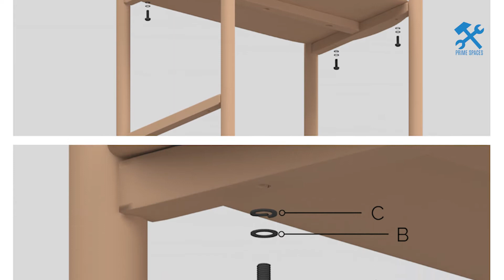Juniper 65'' H x 32'' W Etagere Bookcase Assembly Instructions (Step By Step Instruction Guide)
This video is a step-by-step assembly guide for the Juniper 65'' H x 32'' W Etagere Bookcase